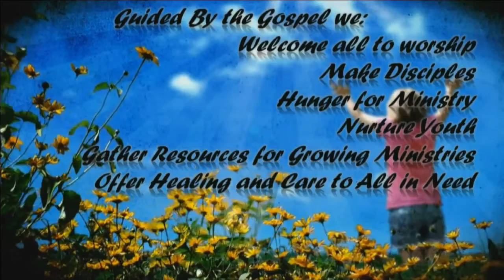June5, 2016 - 11 am - Messiah Lutheran Church